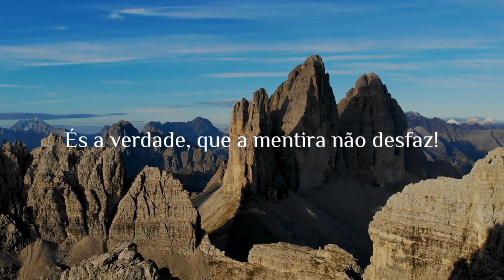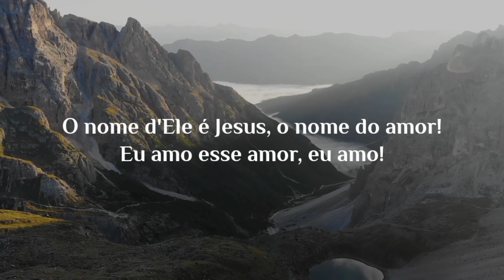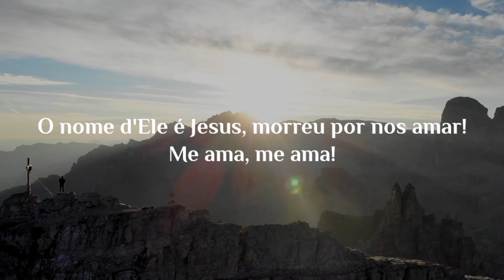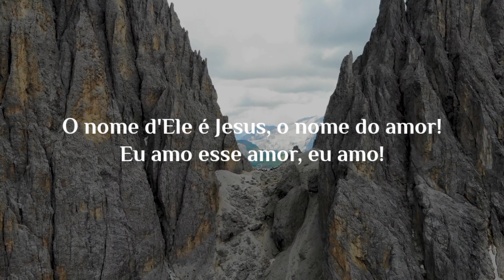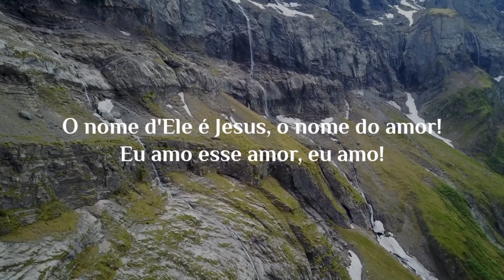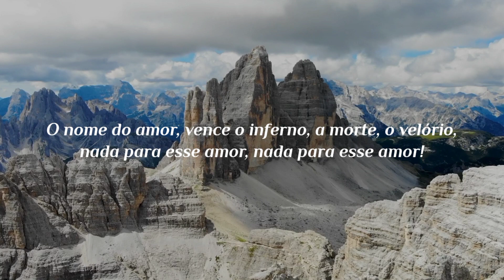Kemuel | Carta de Amor [Feat. Rebeca Carvalho] | Com Letra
💰Ganhe dinheiro de verdade baixando o Kwai!
Em seguida use meu código para ganhar dinheiro!

🚫 Baixe o aplicativo Kine Master Pro sem marca d'água, e todos os itens gratuitos, ótimo para criar vídeos como este, assim você não precisa publicar vídeos de outros canais!!!